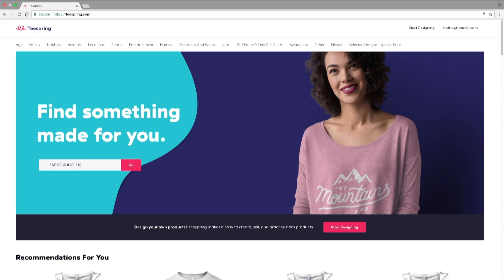HOTT TV UNCUT EP. 104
Featuring studio time with Jelly Too Fly.  Jelly talks about her tats and her relationship with hip hop legend Prodigy (r.i.p) and blazes a freestyle!!

Then Kama G5 formerly known as Kamikaze talks 90's music recording process, and drops gems for yute dem!!